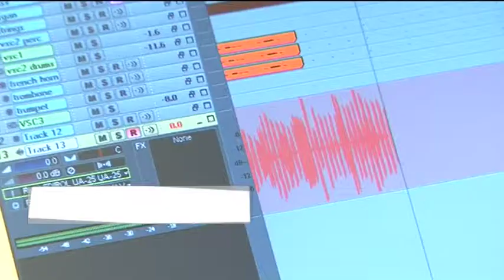Brooklands College Music Department Quick Edit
Re-edit of a video for Brooklands College Music Department.

Note: This is not entirely by me
I have done the edit
All material is shot by Paul Osborne at Greenfield TV